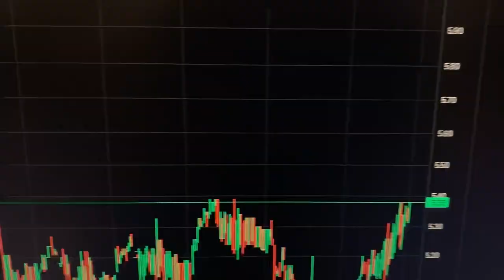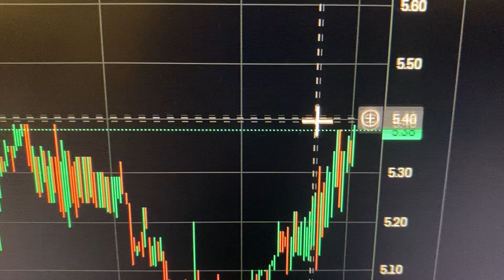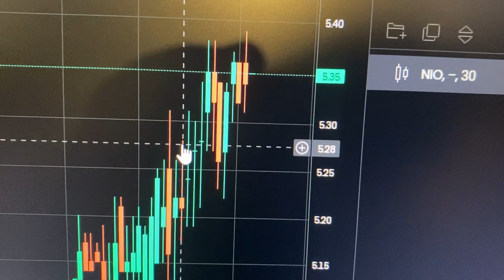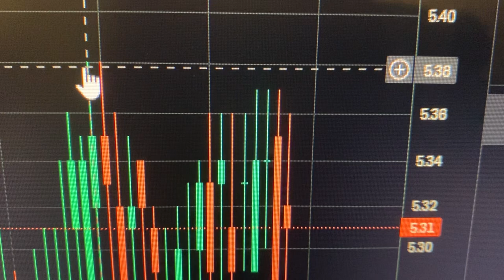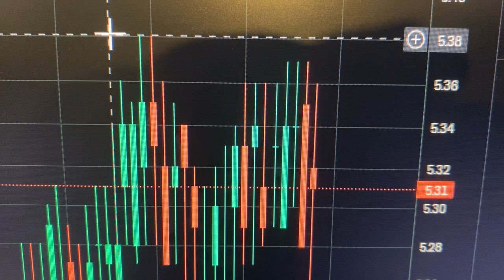Are You BUYING More NIO Shares at 5.39 cents?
In this video I ask if you Are You BUYING More NIO Shares at 5.39 cents? (The  Nio stock price at the time of recording). I talk about the recent Nip price action ups and downs and the reasons for those moves. I talk about my Nio price forecast for November 2024. And my Nio stock price predictions in years to come.

$nio $tsla $li $zk $xpev $byd $btc